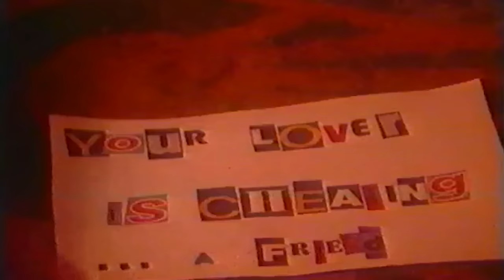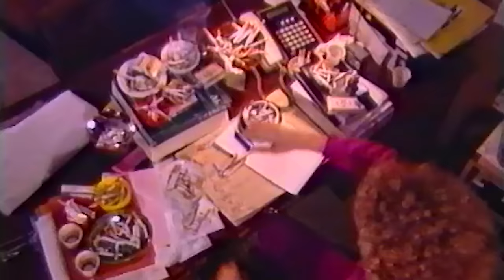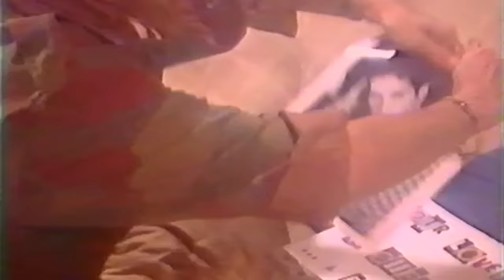Minnie Minoprio - THE GOODBYE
THE GOODBYE (C. & D. Parks) MCA music